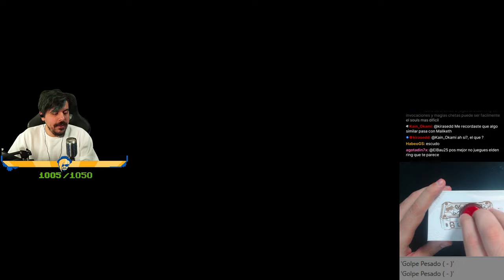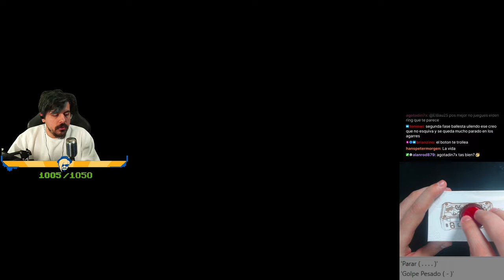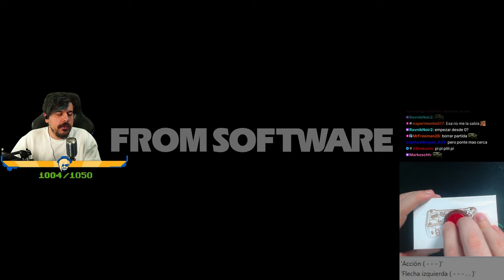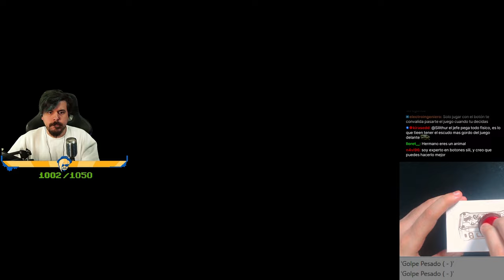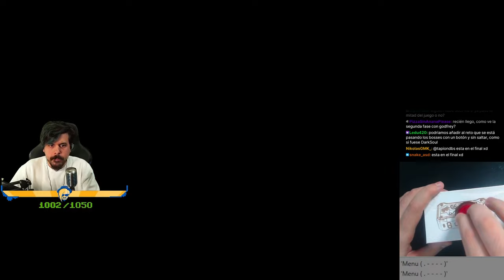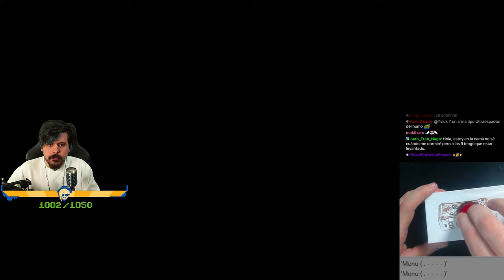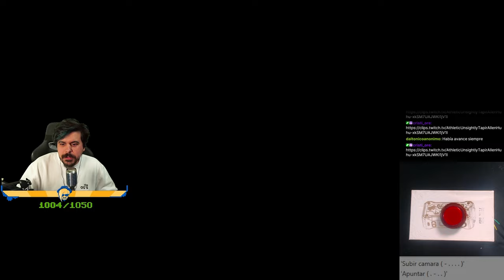Hoarah Loux, guerrero | ELDEN RING CON UN BOTÓN #26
00:00:00 Elden Ring
00:05:59 Hoarah Loux, guerrero
00:40:27 Avatar putrefacto (muere)
00:49:31 Buscando Favor del Árbol Áureo +2
01:06:49 Hoarah Loux, guerrero
02:34:59 Buscando Ceniza de Guerra: Tajo fulgurante
02:51:16 Hoarah Loux, guerrero
04:11:19 Hoarah Loux, muere
04:23:55 Despedida